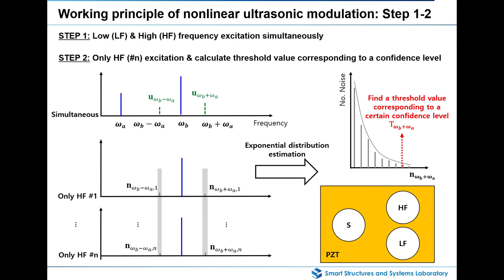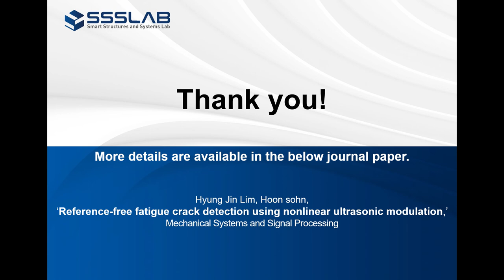Reference free fatigue crack detection using nonlinear ultrasonic modulation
ssslab.kaist.ac.kr